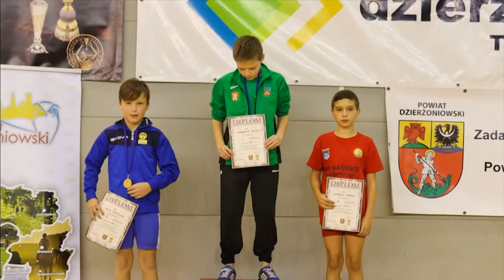2017- 17 Międzynarodowy Turniej Zapaśniczy Młodzików, Młodziczek oraz dzieci Dzierżoniów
17 Międzynarodowy Turniej Zapaśniczy Młodzików, Młodziczek oraz dzieci w mocowaniu zapaśniczym- Dzierżoniów 2017